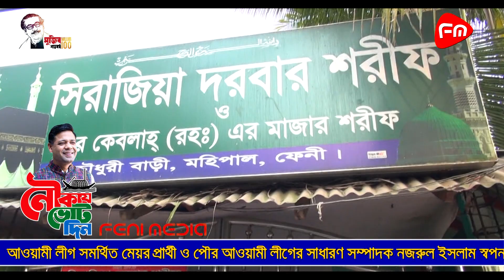ফেনী পৌরসভার ১১ নম্বর ওয়ার্ডে গণসংযোগ করেছে স্বপন মিয়াজী || SOPON MIAJI || POURASHAVA ELECTION